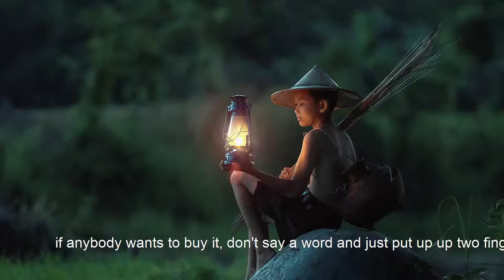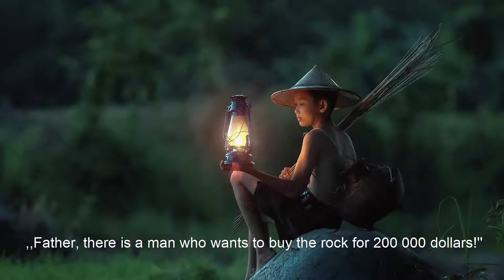What Is Your Value? It May Be Greater Than You Think! (Inspirational)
What is your value? It may be greater than you think! is an inspirational story taken from a Buddha's tale. Sometimes we think the same question this young boy does, "What am I worth?" But I am here to tell you, your value is greater than you think!

We make these videos with the intention of educating others in a motivational/inspirational form. Our understanding is that it is in correlation to Fair Right Use, however given that it is open to interpretation, if any owners of the content clips would like us to remove the video, we have no problem with that and will do so as fast as possible.